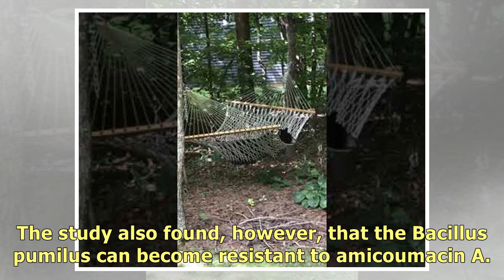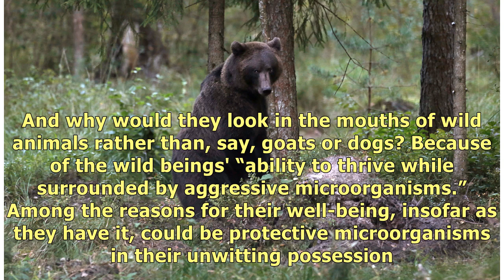Extreme acne cure for the daring: Stick your face in a bear’s mouth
Taming lions is so 20th century, and they never gave anybody anything but heartache and fleas. If yo.